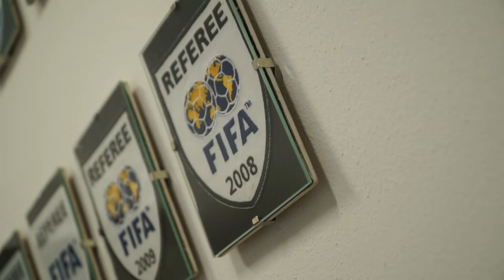Radek Příhoda: Fotbal je životní styl, vášeň a obrovský koníček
Kdysi kopal druhou dorosteneckou ligu za Blšany, pak se Radek Příhoda kvůli zraněním a časovým možnostem převlékl do jiného dresu. Stal se rozhodčím. A po téměř deseti letech ho čekala ostrá ligová premiéra. „Jablonec porazil Spartu 3:0. Vím, že v tom utkání byla červená karta pro Homolu a penalta proti Spartě,“ vzpomíná si. „A naposledy v derby se Mario Holek vracel, neviděl mě a prošlápl mi kotník. Měl jsem těžší výron a čtrnáct dní nebo tři neděle jsem byl mimo hru.“

MŮJ PRVNÍ GÓL